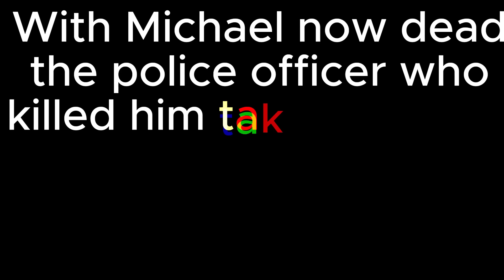Gorilla Tag Full Movie | The Masked Gorilla Tag Killer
@YUMYUMVR please collab for a movie, It will be the most epic movie ever and you will not regret it, please consider and I hope you have a great day.